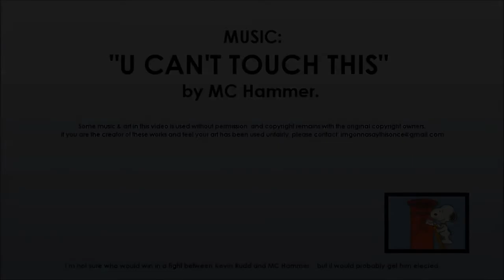Australian Labor Party - review of Australian political parties 2013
My review of the Australian political party, the Australian Labor Party.